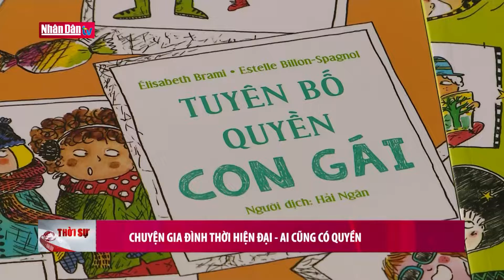Chuyện gia đình thời hiện đại - Ai cũng có quyền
Chuyện gia đình thời hiện đại - Ai cũng có quyền | Truyền Hình Nhân Dân
1. Dự Báo Thời Tiết Hôm Nay